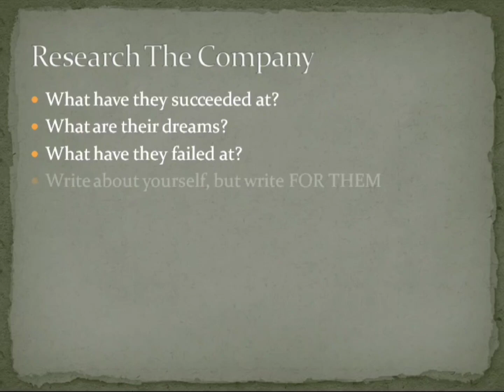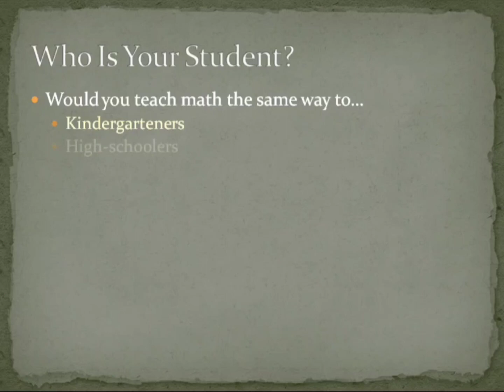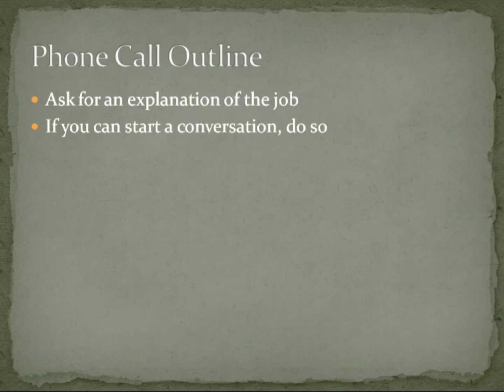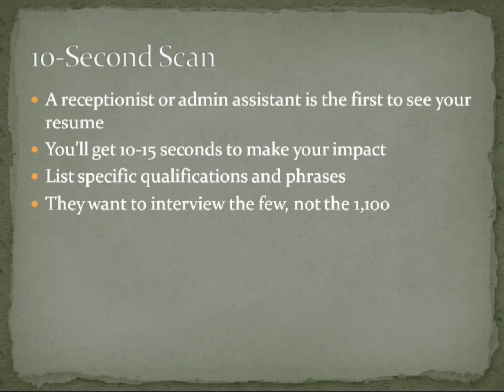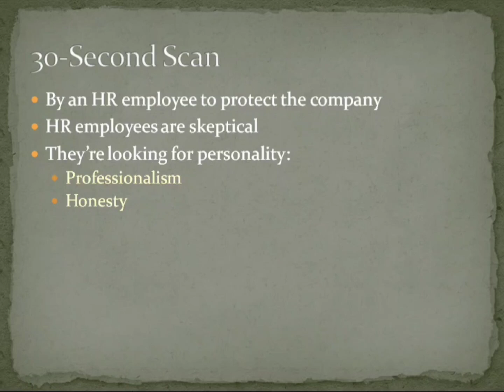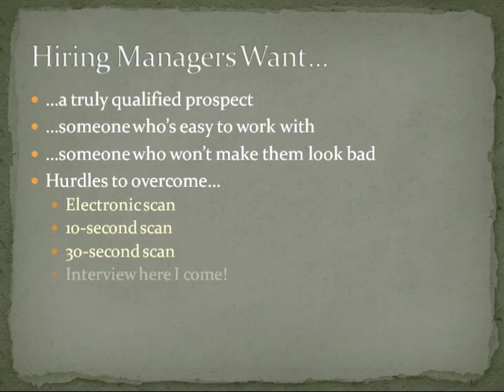How to Make Resume Rockstar ll 100% Free to Download ll (PART 1)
Suggested Videos:-

How to Make a Rockstar Resume: Part 1: Beginners;
Resume Format for Freshers | Step by Step | Ms Word | Learning Zone;
How to Make Resume for Job | Resume Kaise Banaye | CV Format for Job;
How To Create Bio-Data, Resume & Curriculum Vitae For Free From Rxresume.in;
Create Best CV for Free in MS Word | Best CV Format 2022;
Ms Word Me Resume Kaise Banaye - How to Make Resume On MS Word - Resume Writing Tips 2019 Hindi;
Awesome Blue Resume Design Tutorial in Microsoft Word (Silent Version) | CV Designing;
How to Create a Resume in Microsoft Word - MS Word में रिज्यूमे कैसे बनाये? | Resume in Word Hindi;

resume login;
resume star app download;
online resume builder;
resume finder;
edit my resume for free;
best resume maker free;
job resume format pdf;
free online resume builder;
free resume format download;
resume maker app for laptop;
free resume maker without payment;
resume maker app download;
resume builder app download;
resume maker app for pc;
resume app download for laptop;
resume creator app;

Used the below Equipment's to make videos and other activities:-
1. My Laptop
2. My Tripod
3. My VR Box
4. My Guitars
5. My Air Conditioner"
6. My Mobile
7. My Mobile
8. My Camera
9. My Ear Phone
10. My Smart Watch
11. My Bag
12.. My chair
13. My Speaker
14. My Head Phone
15. My Charger
16. My Pen Drive
17. My Smart Fan
18. My Power Bank